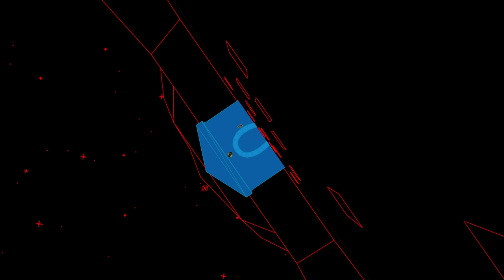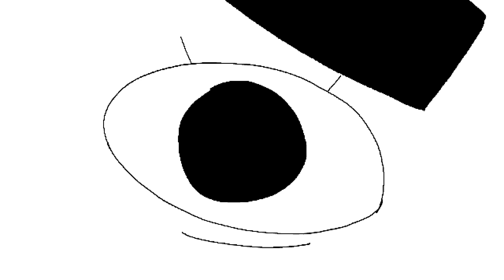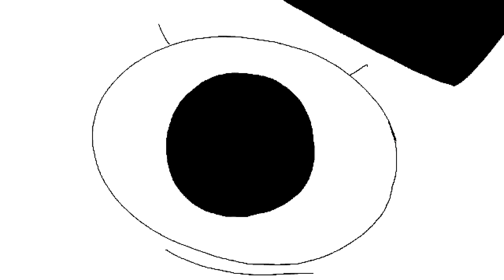ENA - Power of Potluck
CREDITS

CAST

Audio Design by John Fraser

Directed by Joel Guerra

Special thanks to Sr Pelo